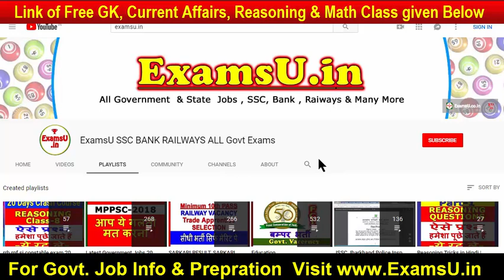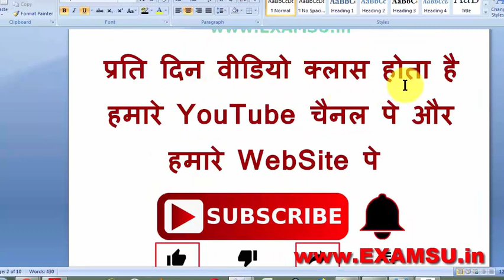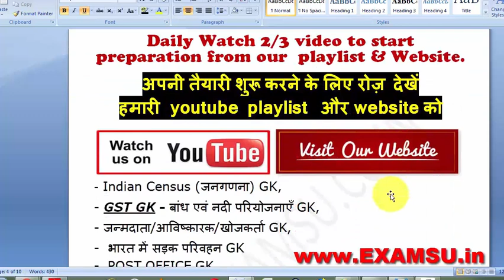UP POLICE BHARTI 2018 latest update | UP Police cutoff | UPP new cutoff | UP POlice Result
UP Police cutoff | UPP new cutoff | UP POLICE BHARTI 2018 latest update | UP POlice Result